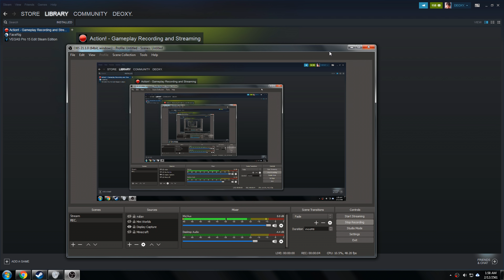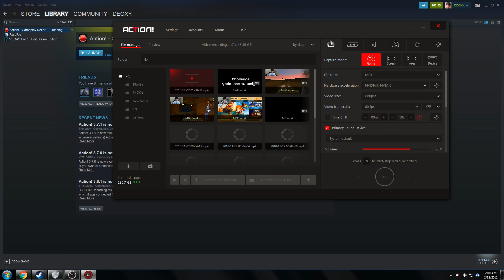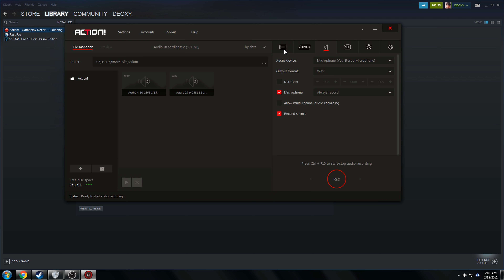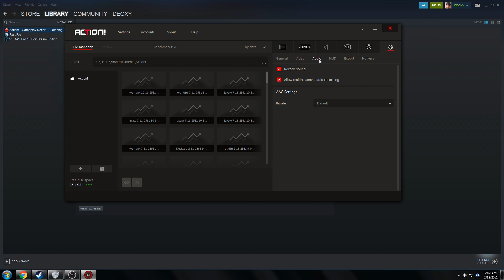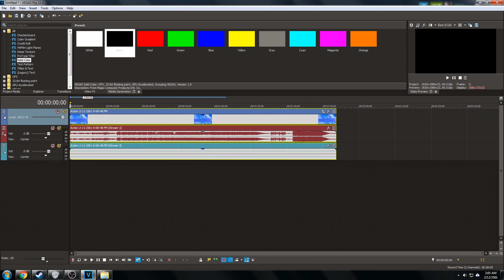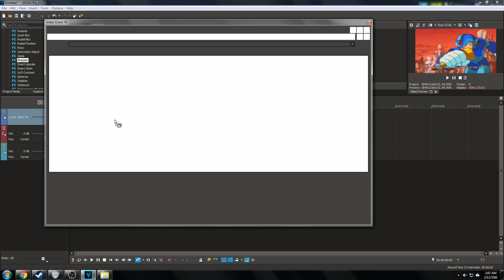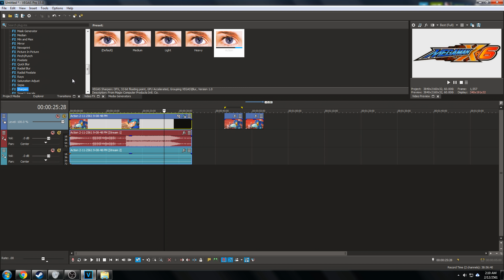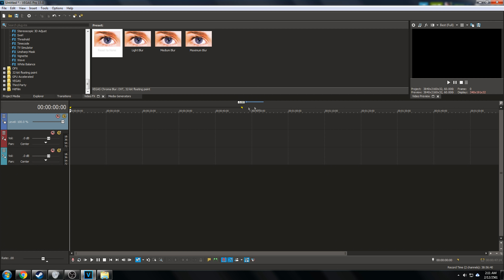ตั้งค่าโปรแกรมอัดและโปรแกรมตัดต่อ!? by zMr0 (Thanks for 400k)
Resource Pack & Mods:
▸ Pack In This Video: Private Pack